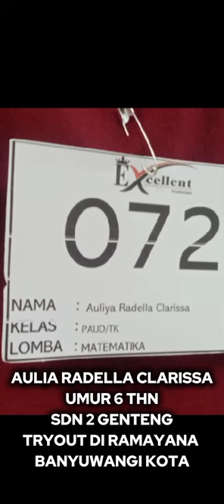Tryout di banyuwangi kota